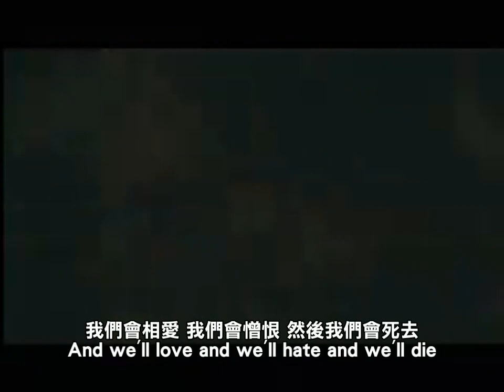Muse - Stockholm Syndrome (Chinese & English subtitles)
all right to owner, not me at all!!!

歌詞:

I won't stand in your way
Let your hatred grow

*下面這一段US版沒有
她會驚叫 她會呼喊 她會祈求
And she'll scream and she'll shout and she'll pray
而她有一個名字
And she had a name
對 她真的有一個名字
yeah she had a name
我不會阻止你
I won't hold you back
就讓你的憤怒飛揚吧
Let your anger rise

*上面這一段US版沒有
And we'll fly and we'll fall and we'll burn
No one will recall, no one will recall
This is the last time I'll abandon you
And this is
The last time I'll forget you
I wish I could
Look to the stars
Let hope burn in your eyes
And we'll love and we'll hate and we'll die
All to no avail, all to no avail